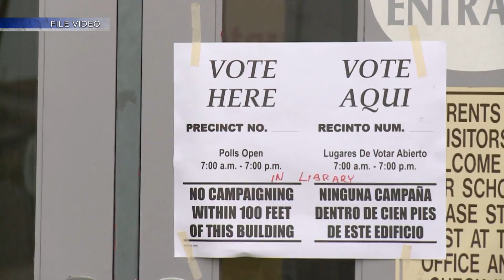How to reduce stress this election season: UNM weighs in